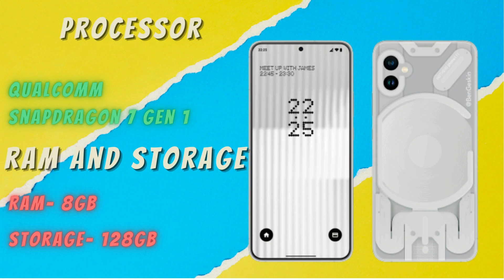Nothing Phone 1 Full Specification | Releasing date 12 July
Nothing Phone 1 Full Specification
Relasing date 12 July Coming Soon
Equipment Use:
Vivo S1 Phone
Green Screen
Mic (Boya M1)
Laptop (Asus Rog G513)